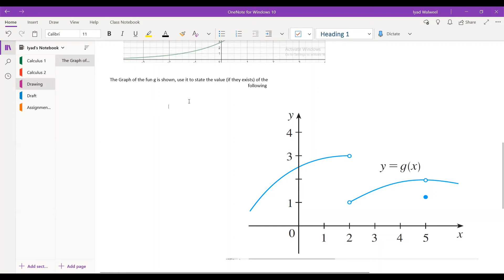Calculus 1 | Sec 2.2 (The Limit of a Function) | The Concept & Graphical Example